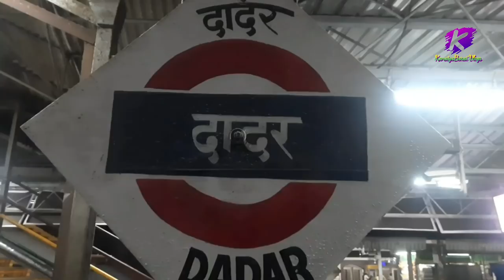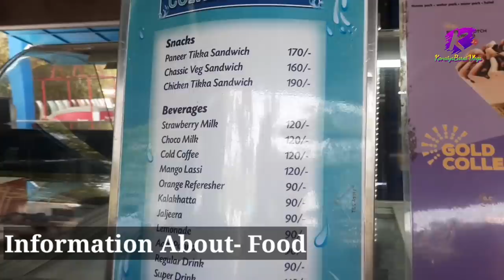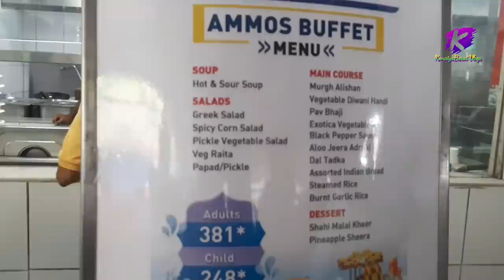Imagica Waterpark | All Rides | Full Information | India's Largest Waterpark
Imagica Waterpark | All Rides | Full Information | India's Largest Waterpark | Khopoli

Imagica is India's largest theme park and water park located in Khopoli Maharashtra

The most loved water park located around Lonavala near Mumbai & Pune, themed on the beautiful city of Mykonos, Greece has been a hot spot to cool off for all the metro Aquaphile all year long! Imagicaa Water Park offers some of the best never-before seen fulfilling water rides, which blend in with the clean blue aqua experience.

How much do Imagicaa Water Park tickets cost?

Current price of Imagicaa Water Park is Rs. 1399 + 18% GST for all guests. Pre-book Imagicaa tickets before we reopen and Save big. Click here to check Imagicaa tickets and offers.

Do you need to book Imagicaa Water Park tickets in advance?

We recommend booking online and availing exclusive online deals which are not available at the park counter.

What hotels are near Imagicaa Water Park?

Novotel Imagicaa is a Luxury hotel adjacent to Imagicaa Water Park. We have exclusive Park + Stay + Breakfast packages available.

What restaurants are near Imagicaa Water Park?

Within Imagicaa Water Park you can check out various restaurants like- Ammos food court, Red Bonnet Express diner, Sunbeatz by the pool, The Blue Stone Café, Salty’s wraps, and Cones serving ice-cream, smoothies, and more.

What attractions are near Imagicaa Water Park?

You can enjoy Imagicaa Theme Park or Snow Park. Outside of Imagicaa one can visit different points of Lonavala which is only 20 minute drive from Imagicaa.

What should I wear to Imagicaa Water Park?

You must wear appropriate swimming to wear when at Imagicaa Water Park. Closely go through the details here. You may also purchase your swimwear either online on Imagicaa Store or directly at the park.

Thanku-Kanaiyabarai vlogs ♥️